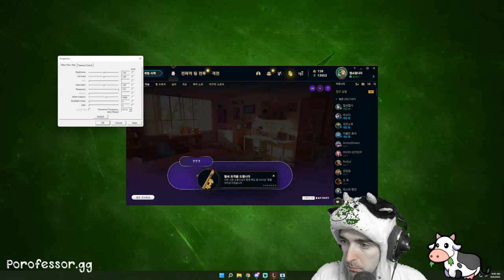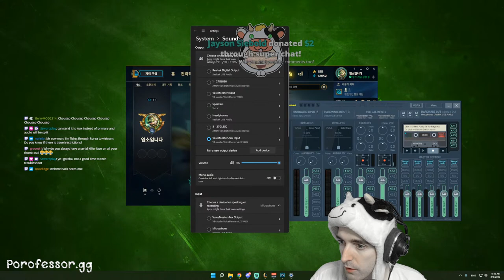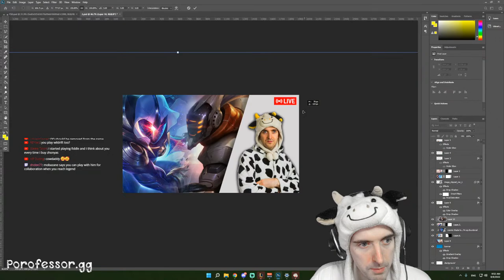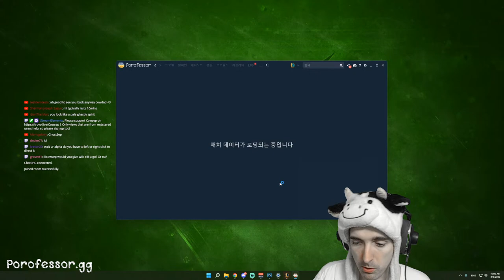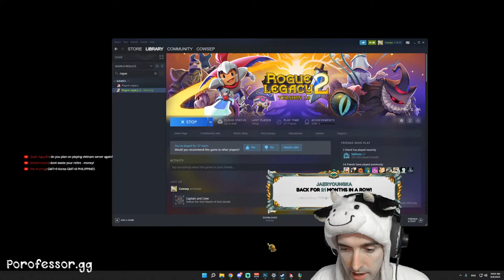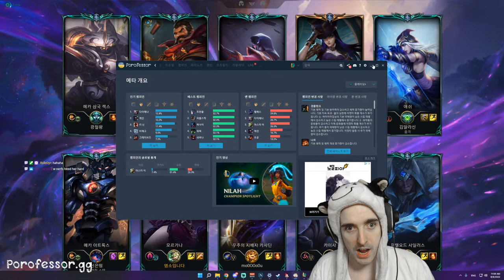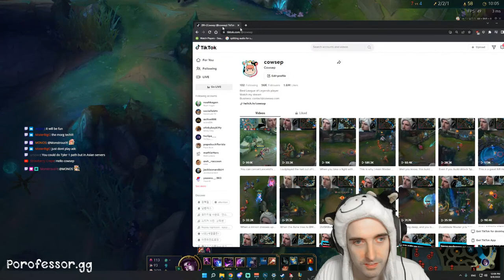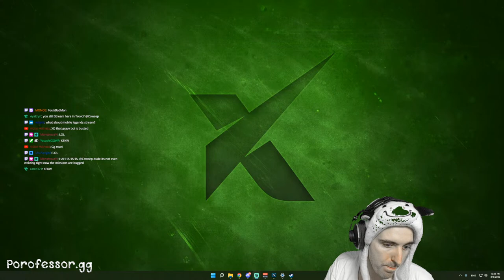[LIVE] I'm still alive. Playing Master Yi on Korea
This is not a part of the climb series, that'll be a separate video.